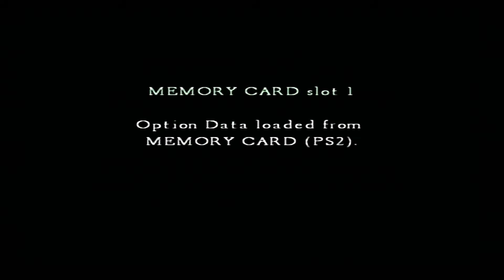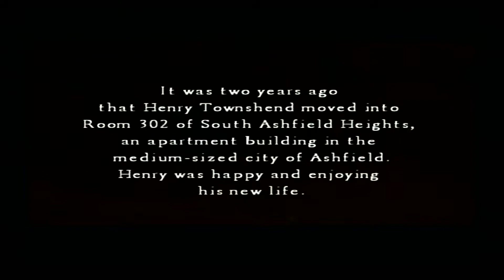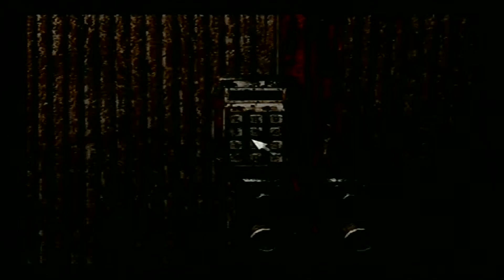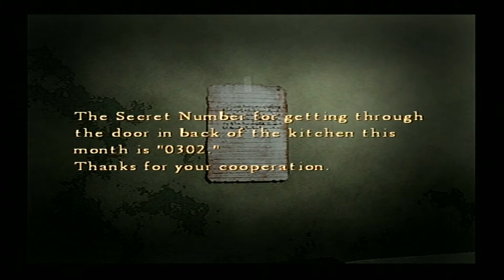L Talk's About Games: Silent Hill 4 - The Room: You're Tearing Me APART, Eileen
The 'worst' of the Team Silent games, and my personal favourite.  It just...speaks to me.  Do you want to know more?